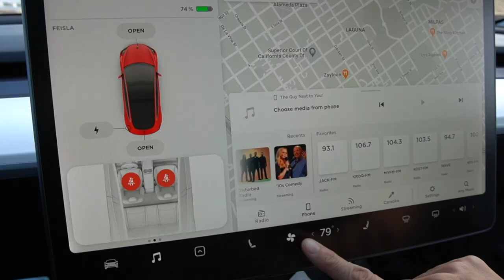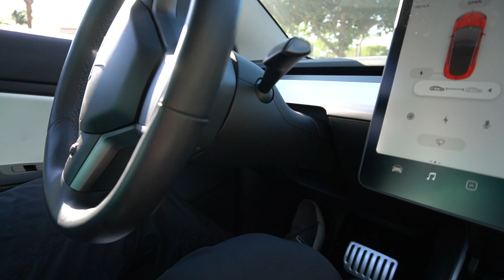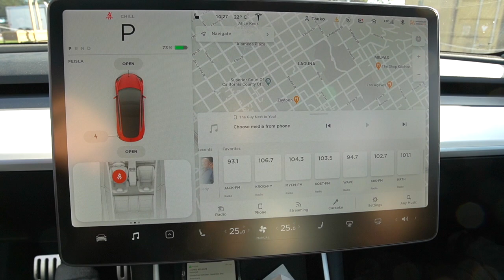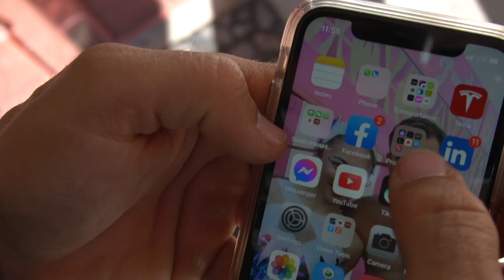BEST & WORST Tesla Features | After 2 Months Ownership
Comment on which features you like and dislike and also be sure to say hi to our dog Feifei!

0:53 Dog Mode
1:23 A/C Controls
1:49 Driver Seat Profiles/ Controls
3:01 ACCELERATION BOOST!
3:38 Auto Pilot/ Adaptive Cruise Control
4:06 Cameras for Parking Assistance
8:10 LOTS of Storage Frunk/Trunk
4:37 Auto Pilot/ Phantom Braking
5:36 Sunvisor size
5:49 Erratic Security Mode
6:31 Key Fob Entry
8:50 Door Handle Tricks

You will receive $100 of Solar OR 1,000 FREE Supercharger Miles!
Your contributions are a huge support to our small channel and really help us continue to create better content for you.

Directors & Ring Masters:
Jerry Slack, Stephen Thompson, Pheng Ov, Mama Westman

🎵 The Vibes in the Video:
Youtube Creator Studio